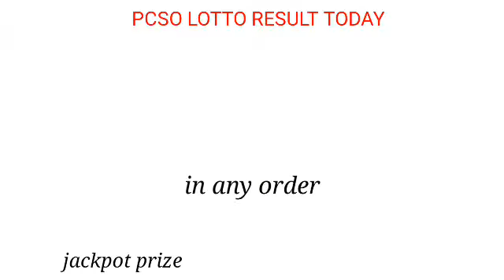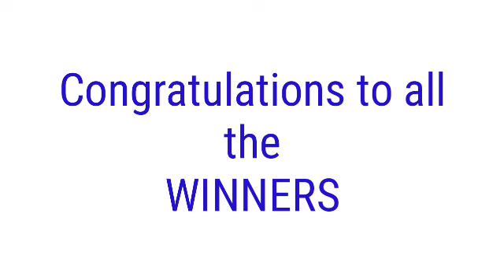PCSO LOTTO RESULT TODAY January 4, 2022 2D 3D 6D 6/42 6/49 6/58